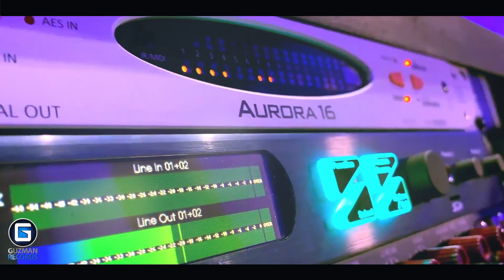MK el Almi - Tu y Yo | Grabación 🎙️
Visítanos en Ambato, calles Rocafuerte y Maldonado (esquina)
Teléfonos: 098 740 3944 (Estudio de Grabación) – 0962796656 (Video y Fotografía)